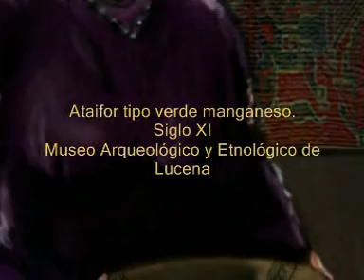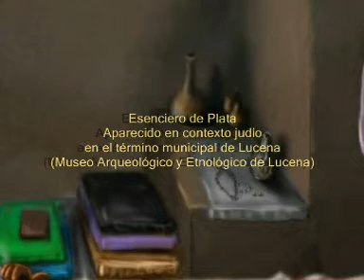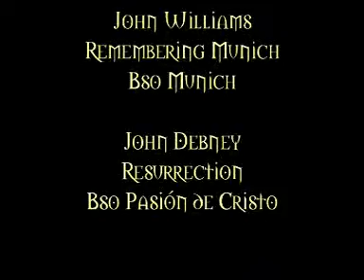Tecnica Investigación Patrimonio HDMI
Trabajo para la universidad de Sevilla, asígnatura Técnicas de investigación del patrimonio. Recreación de una escena funeraria, preparaciones de la difunta,una reina, en la torre del homenaje del Castillo del Moral de Lucena (Cordoba), en el contexto histórico artístico del Siglo XI,en la cultura judía.

Han Colaborado: Jose Luis García Bastida, Carmen De Tena Ramirez, Eva Montilla Jimenez y Moisés Bernabé Vergara
Agradecimientos: Al Museo Arqueológico y Etnológico de Lucena
Delgación de Patrimonio de Lucena

La escena está realizada con Photoshop por MoisesBV